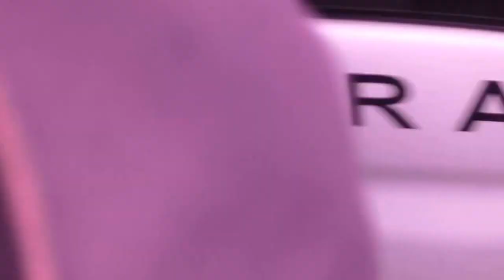Zachowanie straży miejskiej w Warszawie. Straż Miejska Warszawa.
Zachowanie straży miejskiej w Warszawie,
Kilkadziesiąt nieprawidłowo parkujących pojazdów Warszawa ul. Wilanowska.
Wcześniej wezwany ten sam strażnik rozejrzał się po źle zaparkowanych i powiedział że nie potwierdza wykroczeń.
Ponownie zostali wezwani i
przejeżdżali już drugi raz udając że nie widzą zgłaszającego.
Zatem zapukałem do nich.
Straż skargę na tych strażników zamiotła pod dywan nie zauważając nieprawidłowości.
A policja do których też zgłoszono nieprawidłowe zachowanie wyczerpujące znamiona z art 231 KK. Nadużycie uprawnień tutaj przez zaniechanie zamiotła sprawę pod dywan i zajęła się tylko wykroczeniami których "nie zauważył" strażnik.

Policja z WRD KSP wystawiła 40 wniosków o ukaranie.

Czułem, że gdybym nie miał świadka (byłem z kolegą), który stał za moimi plecami, to jeszcze strażnik by mnie uderzył.